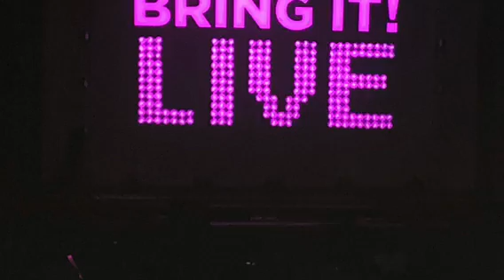Bring it live tour 2018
I love love my Dancing Dolls. In Baltimore, Maryland July 13,2018 . This 50 year old women love her some Dancing Dolls DD4L